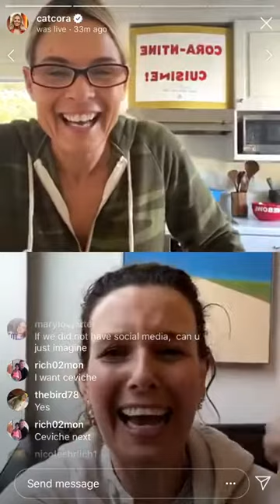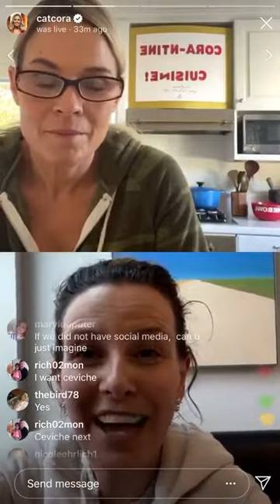CORA-ntine Cuisine: Greek Salad with Candace Nelson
Happy Friday Y’all!

In case you missed it, my dear friend @CandaceNelson of @SprinklesCupcakes / SugarRush on @netflixfood / @Pizzana joined me live on CORAntineCuisine tonight! We reminisced about spending time at Pizzana and working on an amazing pizza with @DanieleUditi for @Coachella - don’t worry, we’re both going to be there in October, and about how amazing it is that Pizzana is raising money and feeding the frontline hospital staff fighting COVID19. You can catch the whole episode on my story! You can also watch Candace baking and cooking on her Instagram as well- she made delicious snickerdoodle cookies yesterday!